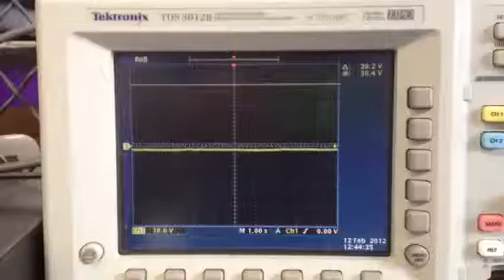SailWinch Current Draw